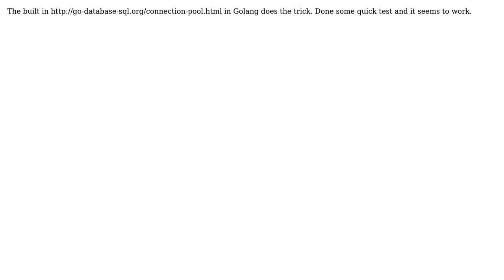Software Engineering: Multiple sessions accessing localhost database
With thanks & praise to God, and with thanks to the many people who have made this project possible! You are responsible for your own actions.